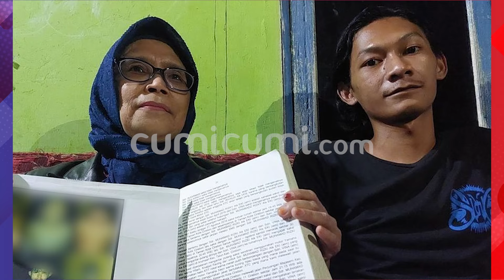5 Keyakinan Farhat Abbas & Titin Prilianti Bahwa Kematian Vina & Eky Murni Kecelakaan | CUMI TOP V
Tim pengacara farhat abbas dan titin prilianti meyakini bahwa kematian vina dan eky bukanlah peristiwa pemerkosaan dan pembunuhan. Ya  mereka meyakini  kematian vina dan eky murni disebabkan oleh  kecelakaan tunggal. Meski menuai pro dan kontra  farhat abbas dan titin prilianti berpegang teguh dengan argumen-nya  berdasarkan dengan beberapa bukti yang mereka miliki. untuk mengetahui bukti dan argumen yang meyakini farhat abbas dan titin prilianti. Maka inilah  5 keyakinan farhat abbas & titin prilianti bahwa kematian vina & eky murni akibat kecelakaan tunggal versi cumi top v.